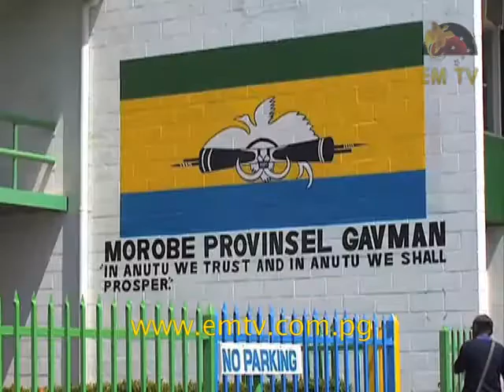Tutumang Pass 2014 Budget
The Morobe governor, Kelly Naru said areas that will stimulate economic growth in the province over the next two years will receive most of the money from the budget...